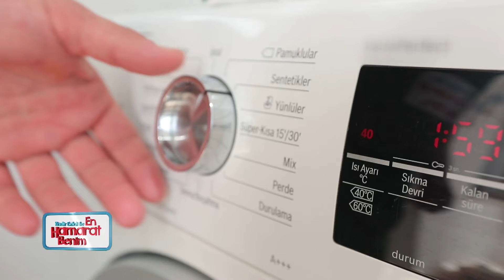Haftanın Tertemiz Anları🫧 - En Hamarat Benim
Kadir Ezildi ile temizlik keyfi. HAFTANIN PIRIL PIRIL EVLERİ

YAPIM: TALYA PRODÜKSİYON
YAPIMCI: DİLEK DAĞCIOĞLU - EBRU ERKAL KİP
YÖNETMEN: MEHMET ŞENGÜN
UYGULAYICI YAPIMCI: RAMAZAN SARI
TÜR: EĞLENCE-YARIŞMA